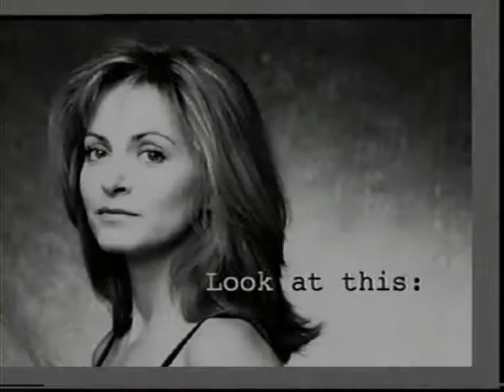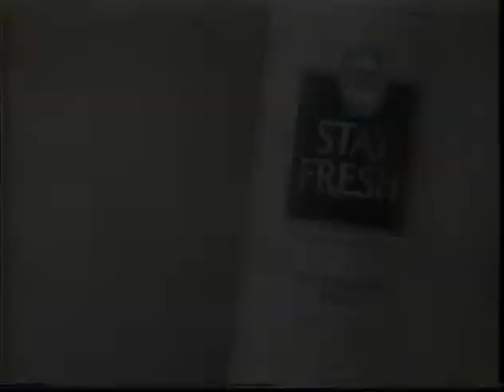Kelley Hazen COMMERCIAL reel, 2002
This was the reel I brought with me to LA.
quick clips of commercial work I've done...